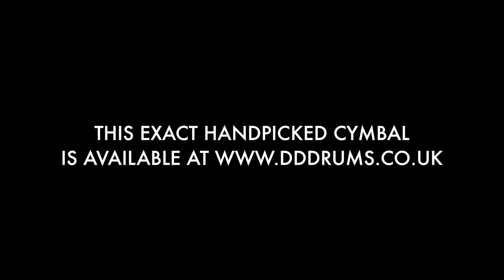MEINL Byzance 22" Extra Dry Thin Ride - Handpicked by dD Drums